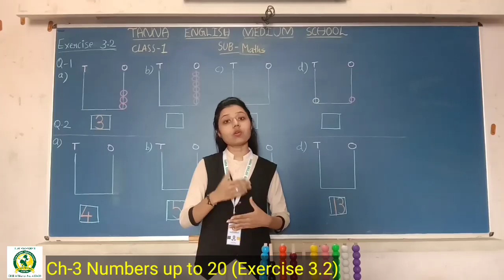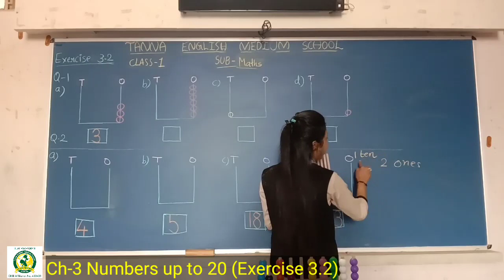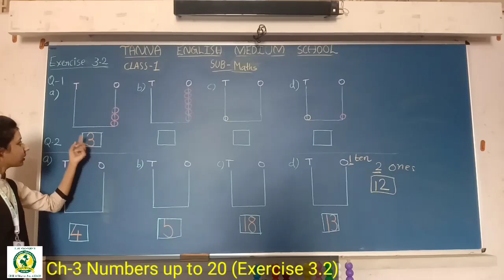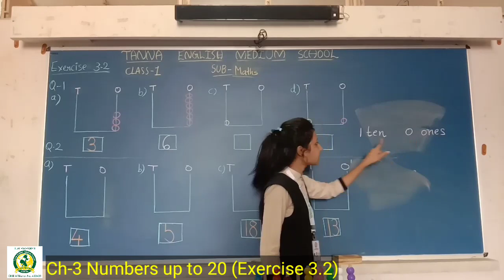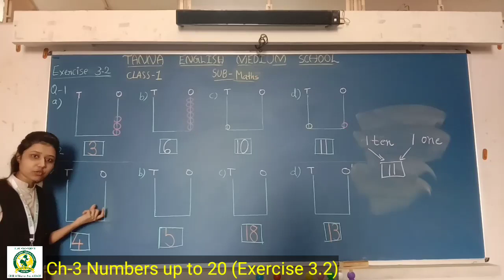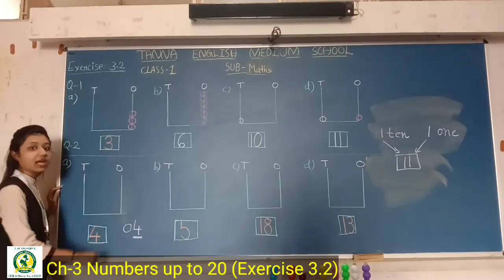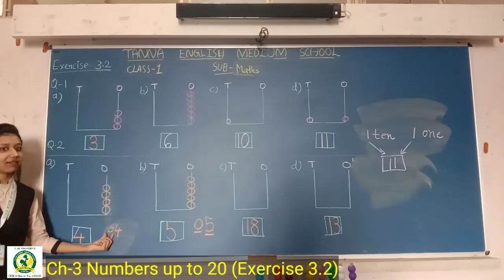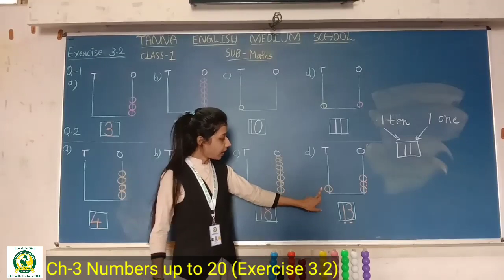22th_June_1st_C_Maths_Ch 3 Exercise 3 2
Ch 3 Exercise 3 2